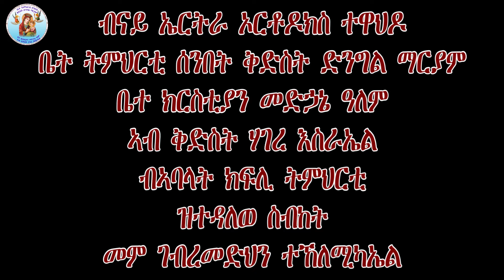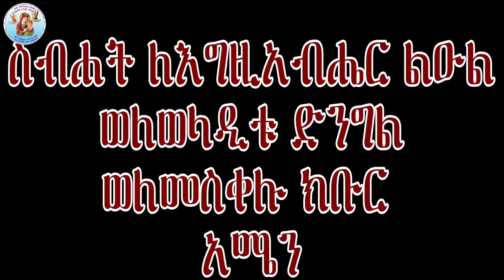ቀዳም ስዑር ERITREAN ORTHODOX TEWAHDO CHURCH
ብናይ ኤርትራ ኦርቶዶክስ ተዋሕዶ ቤት ትምህርቲ ሰንበት ቅድስት ድንግል ማርያም ቤተ ክርስቲያን መድኃኔ ዓለም ኣብ ቅድስት ሃገረ እስራኤል ብኣባላት ክፍሊ ትምህርቲ ዝተዳለወ ስብከት